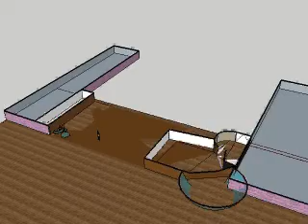RUO WANG_ARCH1101 2010 EXP1.avi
short animation 1 for Arch 2010, EX1

RUO WANG, 3270252